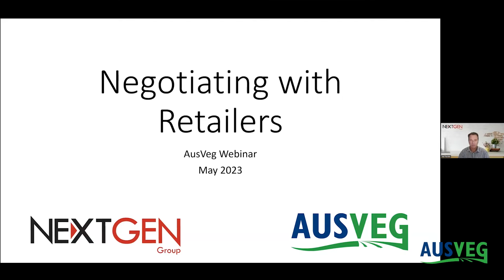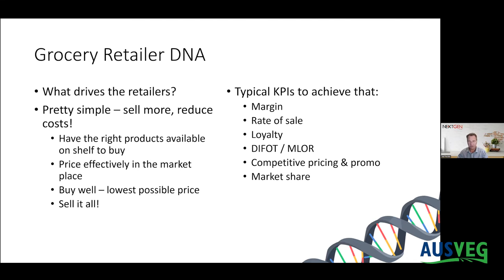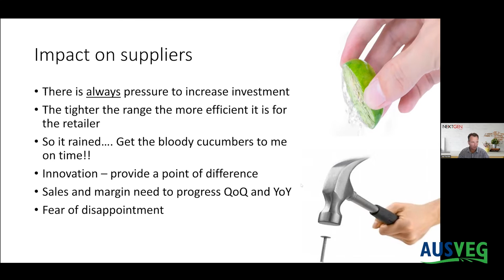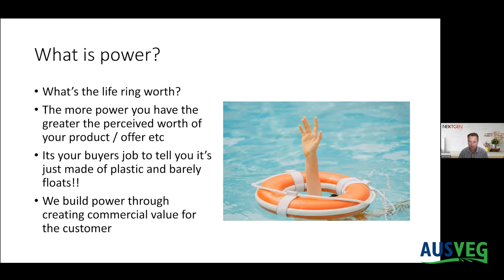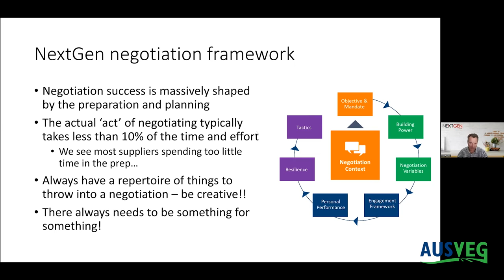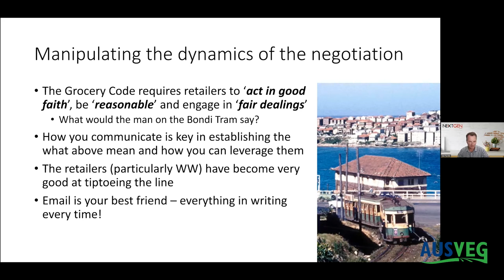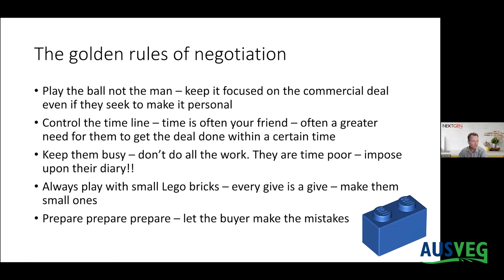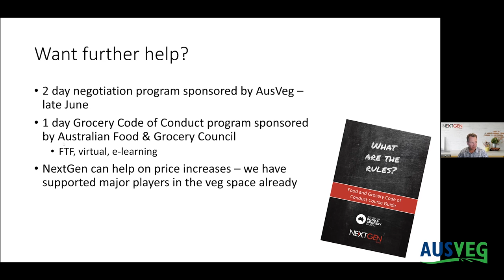Negotiating With Retailers Webinar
AUSVEG partnered with NextGen to offer commercial growers an introduction to developing retail negotiation skills in this webinar, which ran on 11 May 2023.

The webinar was presented by Neil Rechlin and provided a basic overview of how to approach and conduct a negotiation with a major customer.

The topics covered in the webinar are especially valuable for any individuals responsible for negotiating contracts or investments with major retailers, and attendees gained an appreciation that small suppliers can engage as equals with the major retailers (once they understand the role they play) and how to engage effectively in negotiations.

A further 2-day hands-on workshop, which ran on 22-23 June 2023, expanded on this topic.